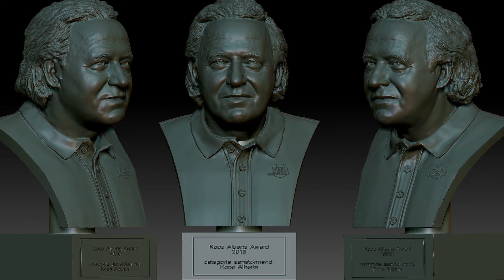Koos Alberts Awards 2016